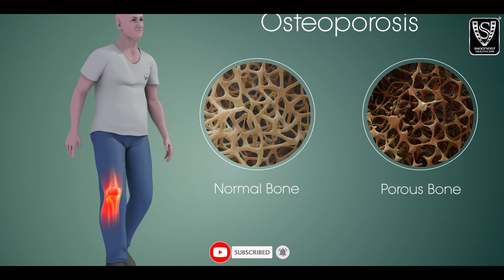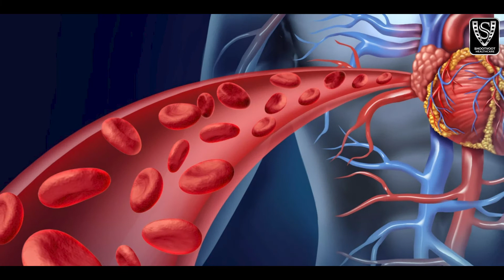Morning Yoga Workout - Better Than Gym | Strength & Stretch - SHOOTVOOT HEALTH CARE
Morning Yoga Workout - Better Than The Gym | Strength & Stretch - SHOOTVOOT HEALTH CARE

✿ LABEL & PRESENTS BY - SHOOTVOOT HEALTH CARE
✿ PRODUCER  - Charu Gupta  -  चारु गुप्ता
✿ TITLE - Morning Yoga Workout
✿NARRATION- NEELAM DEVANGANA
✿ WRITING- BY- NEELAM DEVANGANA
✿ AUDIO RECORDING & MIXING-NMI Recording Studio DELHI-110091
✿ EDITOR -  ROHIT
✿ GRAPHIC DESIGNER - Vishal . विशाल
✿ COORDINATOR - Shotvox Entertainment
✿ DIGITAL PROMOTION - Sangeet Digital Media Stores (SDMS)
▬▬▬▬▬▬FOR LATEST UPDATES ▬▬▬▬▬▬▬
XXXXXXXXXXXXXXXXXXXXX
अगर आप ऑडियो और वीडियो बनवाने चाहते है
XXXXXXXXXXXXXXXXXXXXX
CONTACT MAKING ANY TYPE SONG, RAP,HIP HOP POP , VIDEOS , SONGS ,GHAZALS  BHAJANS , , CORPORATE VIDEOS, AD FILMS, DOCUMENTARY, ETC.